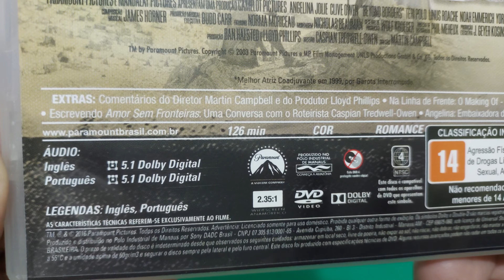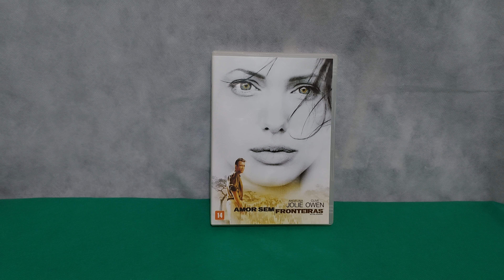AMOR SEM FRONTEIRAS | DVD | 4K | Beyond Borders